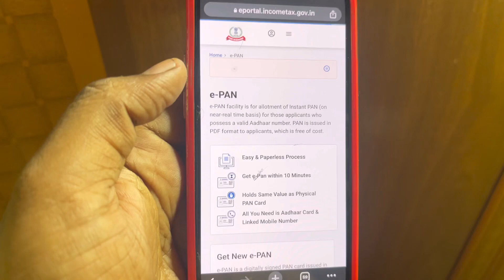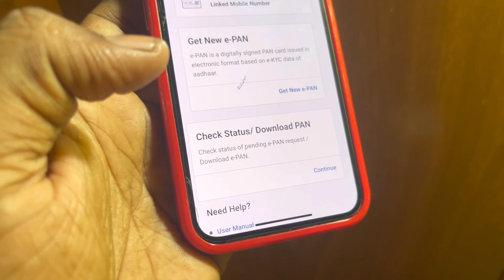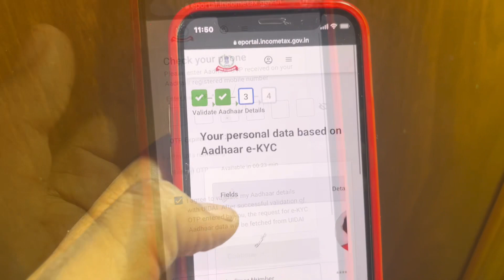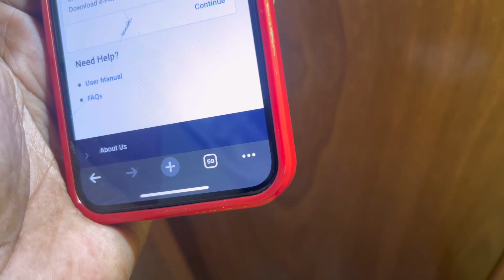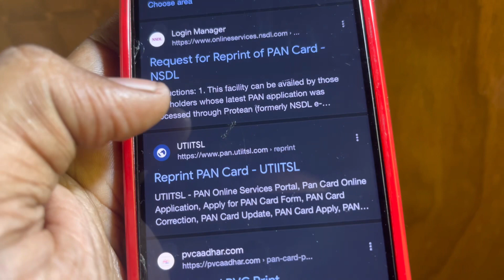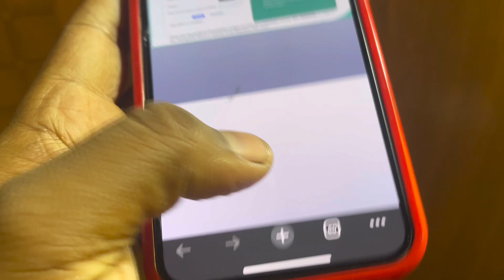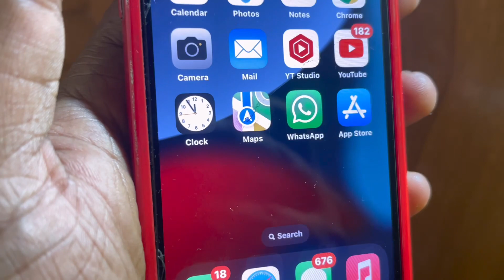pan card kaise banaye | pan card apply online | how to apply pan card 2023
This video is about “How To Apply PAN Card” we will guide you how to apply for a PAN Card Online in 2023 . PAN Card Also known as Parmanent Account Number , Is a unique ten digit alpha numeric code issued by the Indian Government to identify tax payers. It is a mandatory document for all indian citizens who pay taxes or engage in financial transactions beyond a certain threshold.

This Video Will Cover Step By Step process of Applying for a PAN Card Online . Including documents recruitment.

If you are a first time applicant or need to update your existing PAN Card details, this video will be a helpful resource. so watch this video to learn how to apply for a PAN Card Online and get one step closer to fulfilling your tax obligations in india .

Important Link 📣

PAN Card,
Instant PAN Card Free Apply 2023
Instant PAN Card 2023
Free PAN Card kaise banaye
PAN Card free mei kaise banaye
Pan free mei apply kaise kare
पैन कार्ड कैसे बनाये
पैन कार्ड अप्लाई ऑनलाइन 2023
पैन कार्ड कैसे आबेदन करे 2023
पैन कार्ड 2023